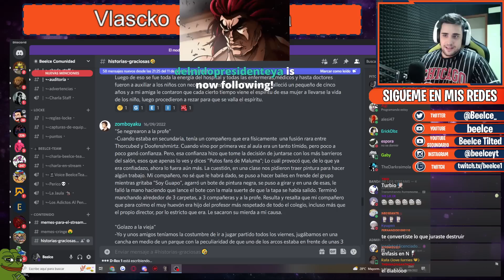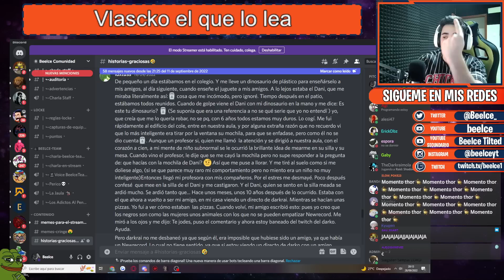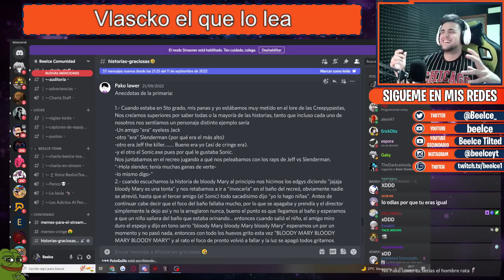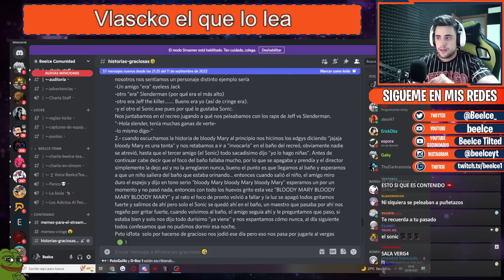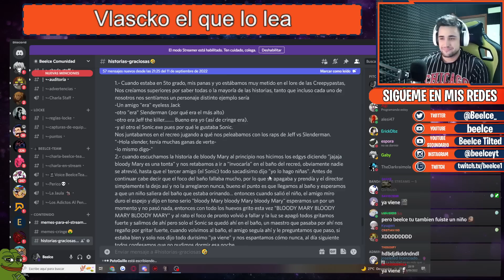CASI LE HACEN UN... | HISTORIAS DE DISCORD #5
|REDES|